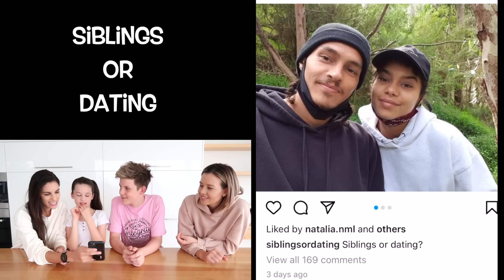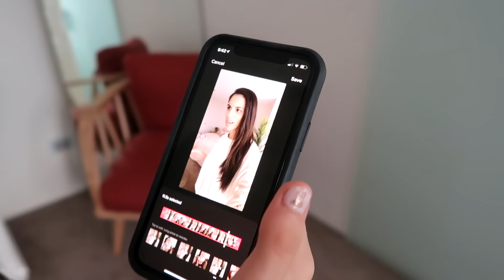WHICH TEAM CAN RECREATE THE BEST TIKTOK?! (Prezley Got In BIG Trouble!)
Empire Family shorts
Family @empire.family.official
Prezley TikTok @theprezley - insta @prezley.lea.official
Charli @miss_charli_official